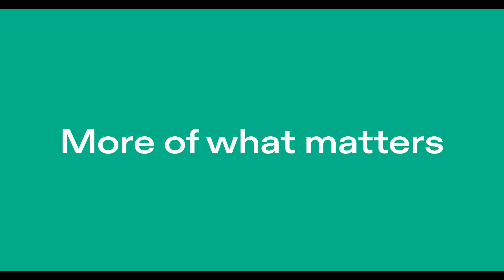Mambourin Green | Introduction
Introducing our newest community, Mambourin Green!